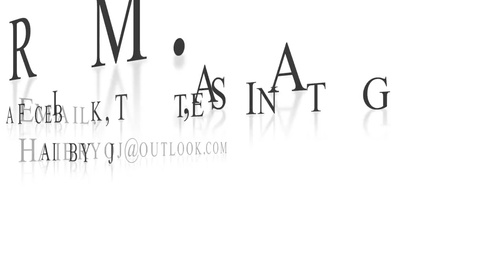Side Cornrows and knotless curly crochet braids (absolutely NO leave out!) ll ft. Trendy Tresses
Hey lovelies !

Still experimenting with my creative palette and seeing what interesting or unique hairstyle I can create!

For this one, I decided to do a very simple side cornrows and curly ombre hair look. the steps are very simple even if the braiding pattern looks a bit complicated- don't let that put you off!

Hair used: 5 bundles of 18" auburn brown ombre Island curls from Trendy Tresses

AND  KO Beats LDN